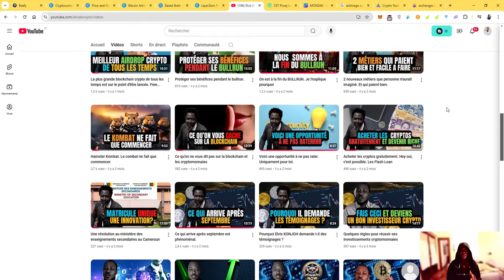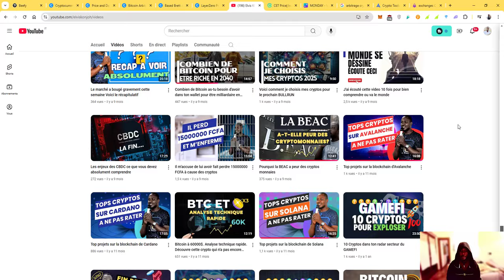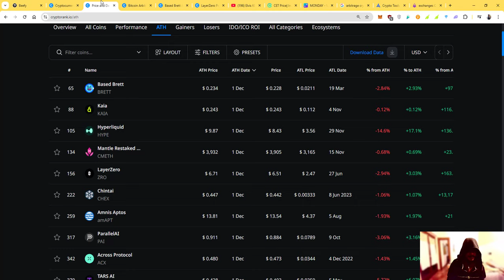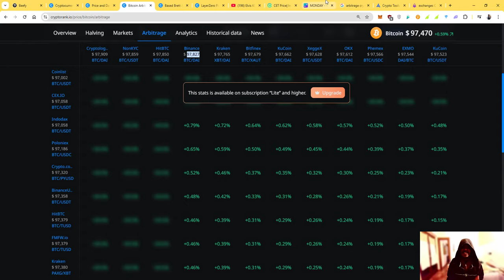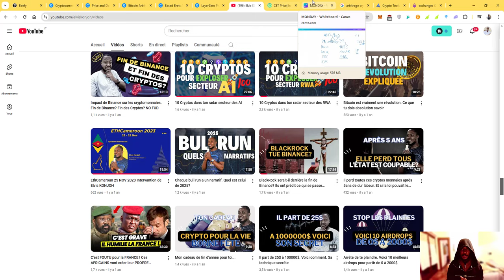Gagner 1 % Par Jour avec l'Arbitrage Crypto : Tout Ce Que Vous Devez Savoir !